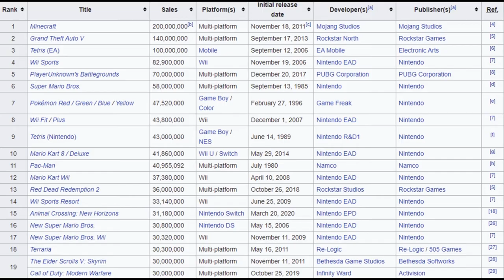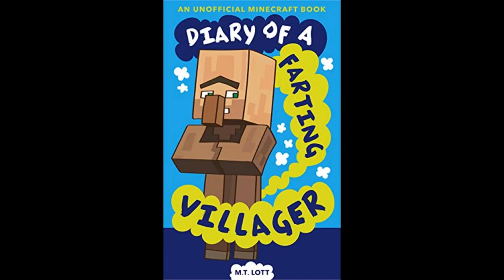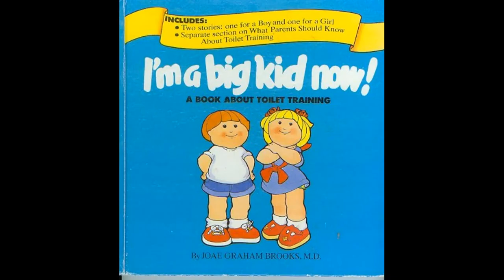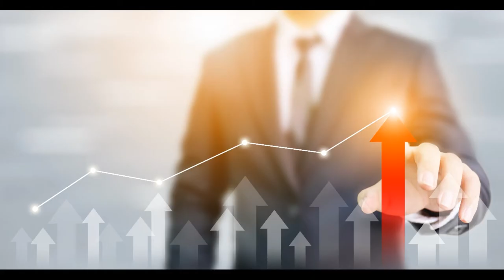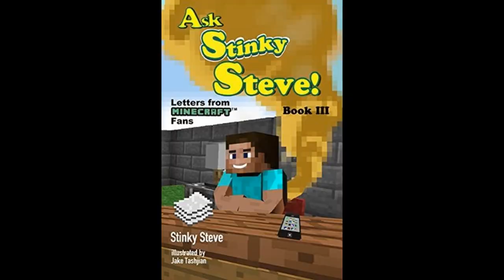My Pitch For The Minecraft Fart Mechanic